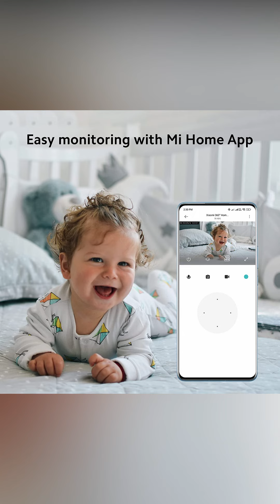Xiaomi 360 Home Security Camera 2i - Full HD Night Vision Camera!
Note : This video is not Unboxing or Review video. It just shows specs and my opinion.